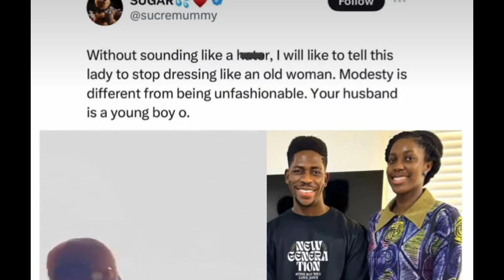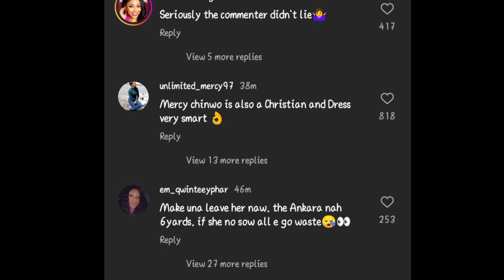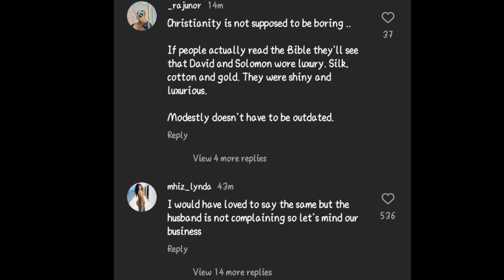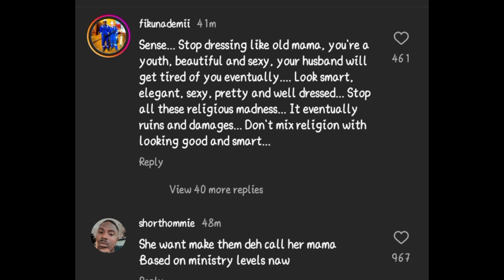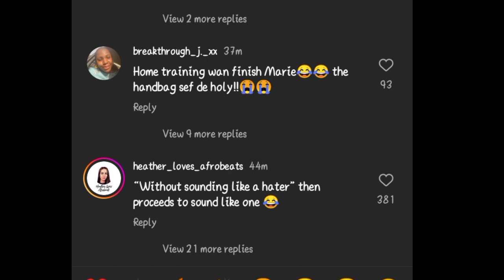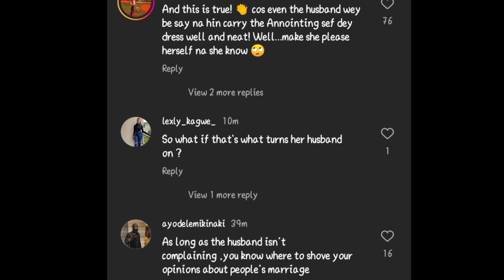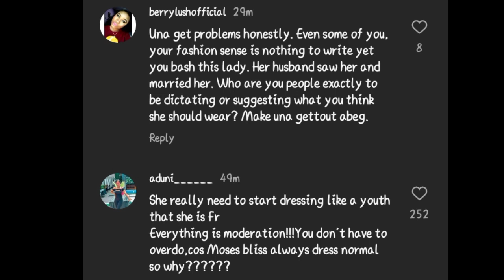MOSES BLISS will regr€t this marriage